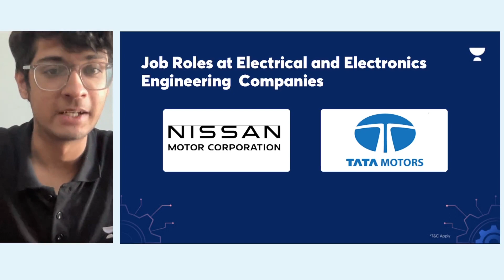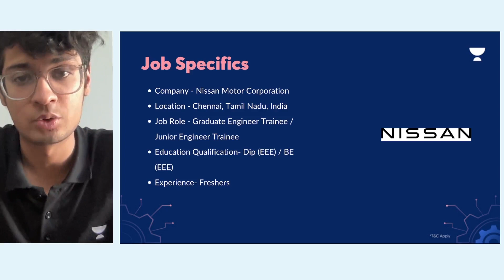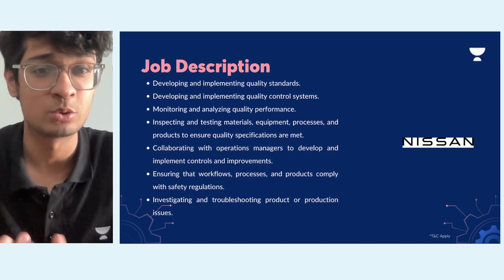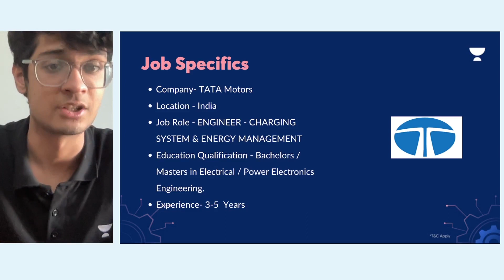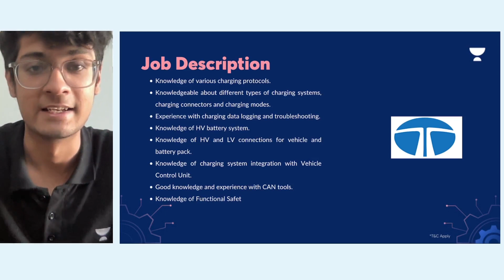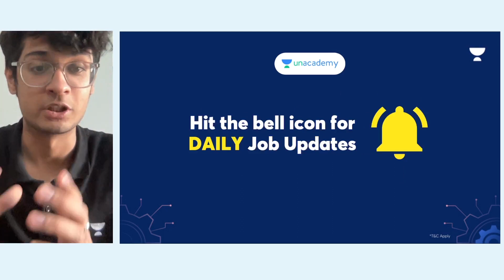Electrical Engineer 2022 Vacancy | Salary ₹4.3 Lakhs | Freshers | Permanent Job | Job Alerts |JJ Anu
Here are the Job Opportunities for Electrical Engineer 2022 Vacancy | Salary ₹8.1 Lakhs | Freshers | Permanent Job | Job Alerts |JJ Anu

List of companies hiring today:

1. BOEING hiring
2. GEA hiring